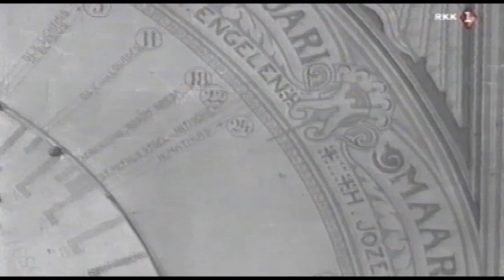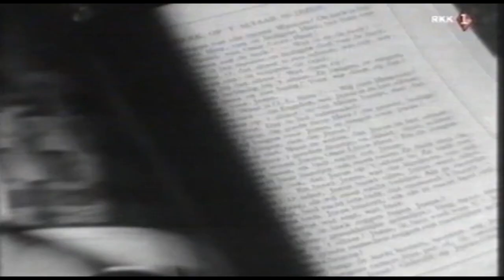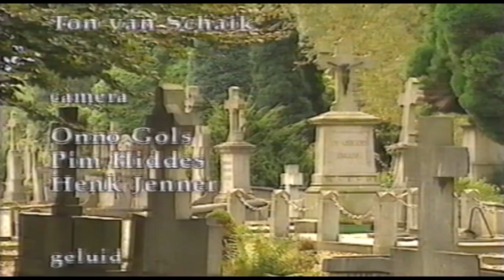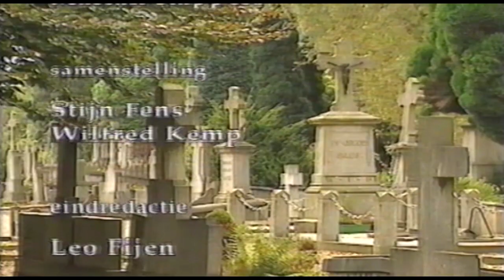0106 Katholieken in de 20e eeuw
Katholieken in de 20e eeuw
TV documentaire in opdracht van het RKK (Rooms-Katholieke-Kerk) verzorgd door de KRO (Katholieke Radio Omroep) met Maartje van Weegen en Michel v.d. Plas.
Katholieken in de 20e eeuw. Van doop tot dood.
Hoe was het om katholiek te zijn in de 20e eeuw?
Gesprek met: Kees Fens, Michel van der Plas, Jo Castenmiller-Baggen, Pierre Huyskens, Dien Cornelissen, Pé Mühren, Toon Rabou, Clementine van Polvliet (pastor).

N.B.:
in verband met Auteursrechtelijk beschermde content: Eleanor Rigby (the Beatles) is het geluid aan het begin van de documantaire 30 seconden niet hoorbaar en op het eind bij de aftiteling

Catholics in the 20th century
TV documentary commissioned by the RKK (Roman Catholic Church) provided by the KRO (Catholic Radio Broadcaster) with Maartje van Weegen and Michel v.d. Lake.
Catholics in the 20th century. From baptism to death.
What was it like to be Catholic in the 20th century?
Conversation with: Kees Fens, Michel van der Plas, Jo Castenmiller-Baggen, Pierre Huyskens, Dien Cornelissen, Pé Mühren, Toon Rabou, Clementine van Polvliet (pastor).

N.B.:
in connection with Copyrighted content: Eleanor Rigby (the Beatles), the sound is not audible for 30 seconds at the beginning of the documentary and at the end during the credits